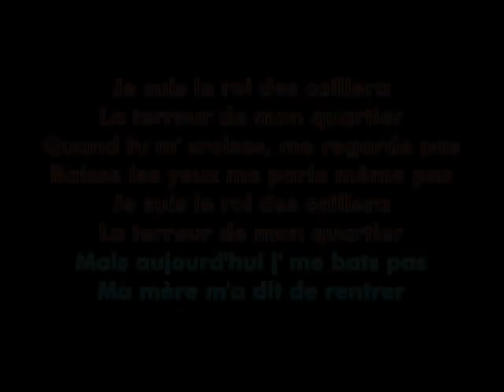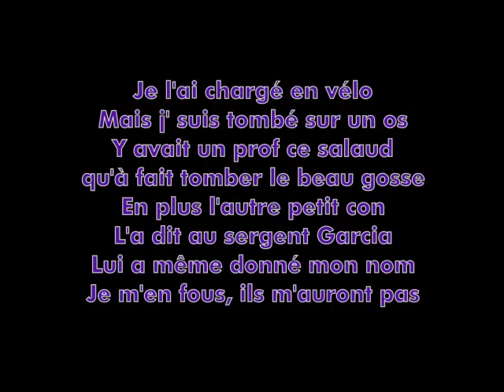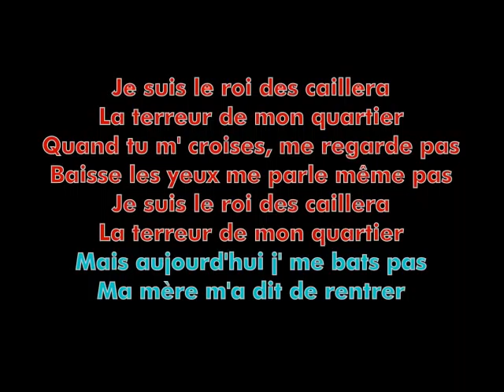Roi des Caillera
Petite anecdote de la vie d'un collégien. Construit à partir de faits réels romancés.